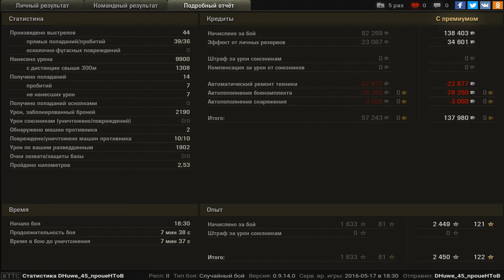Пул.Мастер.10000 даги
Сыграл как бог на 62 10к дамагу и 10 фрагов.На легке